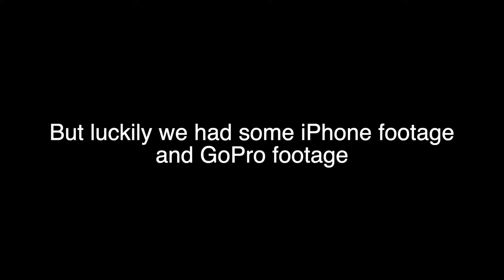EXTREME WATERSLIDE CHALLENGES *FUNNY ASF*